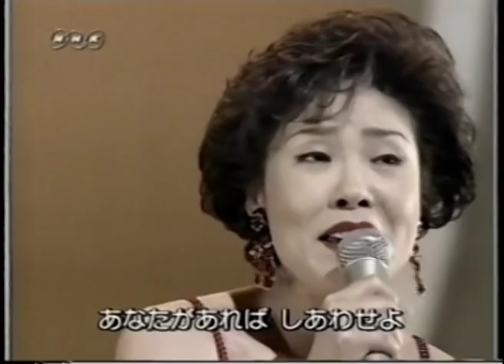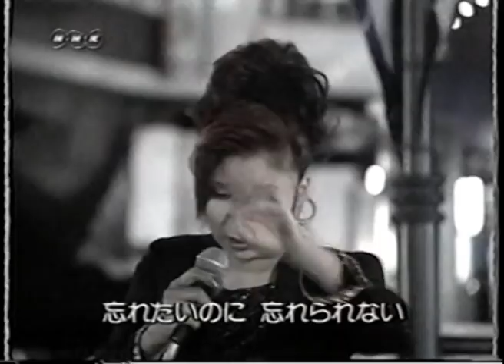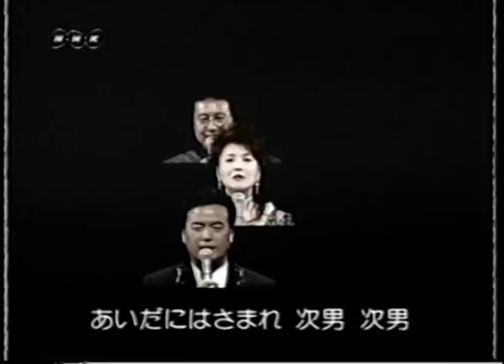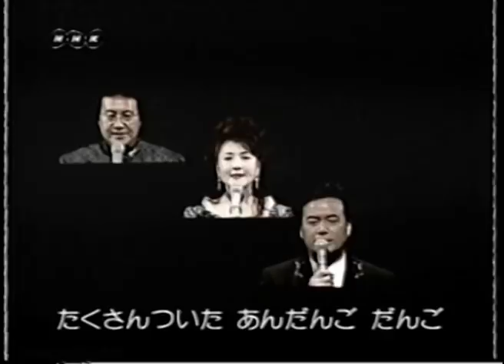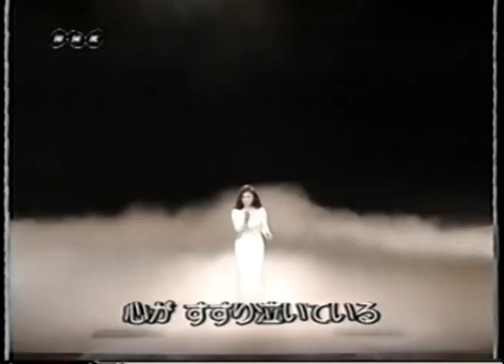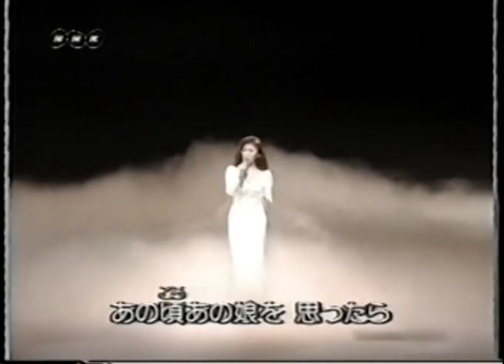Enka music 1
Japanese popular singers